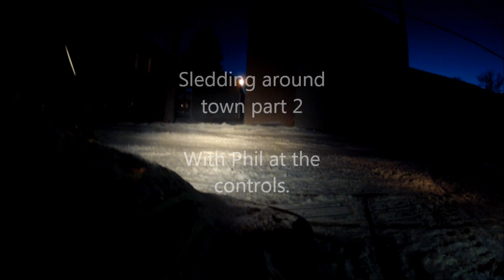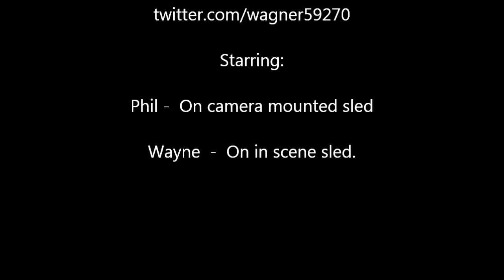Sledding around with Phil at the controls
Just the second part of our sledding around town videos, this time with Big Phil playing around behind the handlebars.